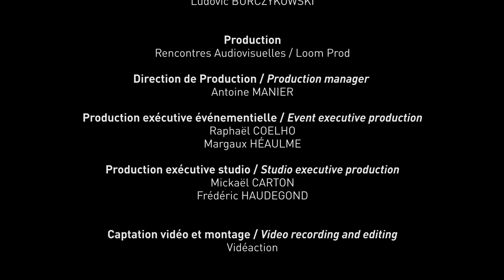Video Mapping Festival #1 TERMINUS DU TRAMWAY, DENAIN mai 2018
Video Mapping Festival #1
Terminus du tramway : station Espace Villars
Tram terminus: Espace Villars
Denain / France
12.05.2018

Video mapping réalisé par Loom Prod, dans le cadre du Video Mapping Festival #1.
Video mapping created by Loom Prod, as part of the Video Mapping Festival #1.

Animation / Visual design
Claudia CORTÉS ESPEJO

Game design
Simon HEMBERT

Développement / Development
Jérémy DESCHAMPS

Interface
Clément MEYER

Création sonore / Sound design
Géraldine KWIK

Coordination artistique / Artistic coordination
Ludovic BURCZYKOWSKI

Production
Rencontres Audiovisuelles / Loom Prod

Direction de production / Production manager
Antoine MANIER

Production exécutive événementielle / Event executive production
Raphaël COELHO
Margaux HÉAULME

Production exécutive studio / Studio executive production
Mickaël CARTON
Frédéric HAUDEGOND

Captation vidéo et montage / Video recording and editing
Vidéaction

Avec le soutien de / With the support of
Région Hauts-de-France
Drac Hauts-de-France
Ville de Denain
SIMOUV